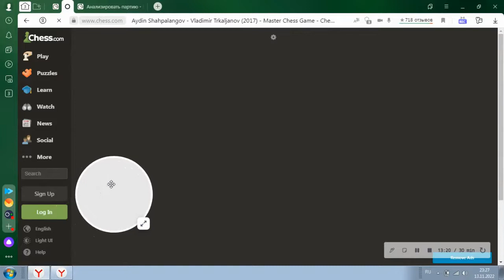İSPAN OYUNUNDA AĞALAROV VARİANTI